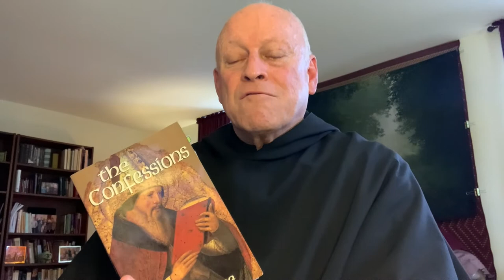An Introduction to the Confessions of Saint Augustine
You are invited to accompany Augustine on his journey “home” by means of a personal and communal reflection on your own journey, drawing you closer to God, to yourself, to others and to the magnificent manifestation of our loving God in nature.

The journey begins with an introductory video and will be followed weekly by a video meditation on each of the 13 books of St Augustine’s master work: The Confessions.  Join the legion of saints and searchers throughout sixteen centuries who have found, in Augustine, a spiritual companion on the path toward a more personal relationship with Christ. God is the source and origin, Jesus himself is the path, the Way, and the Spirit is our common guide.